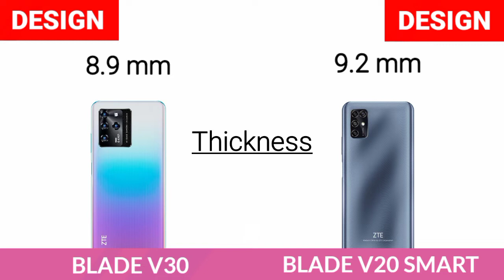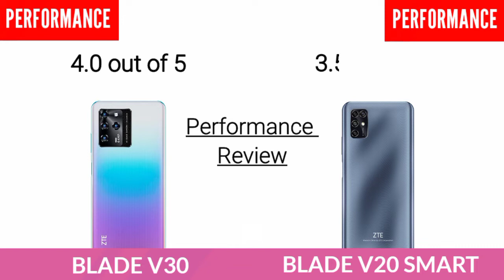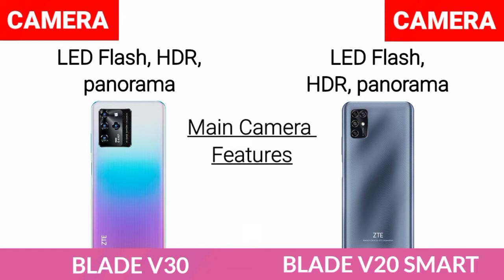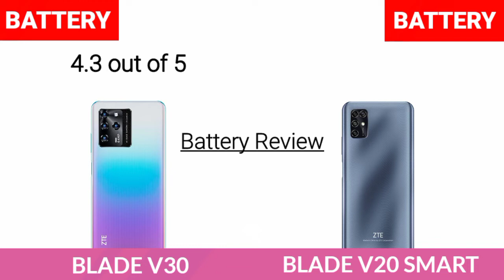ZTE blade V30 Vs ZTE blade V20 Smart